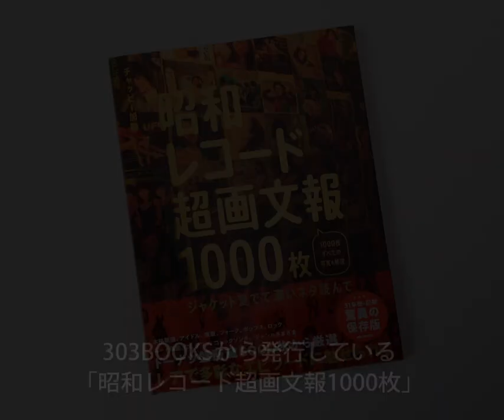『ホントのコイズミさん』#45 チャッピー加藤さん編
ゲスト：チャッピー加藤さん

本を開けば、新しい世界への扉が開く。小泉今日子さんの傍らにはいつでも本がありました。
自ら「本」と「本に関わる人たち」に会いに行き、語らい、紡いでいく……。自分という旅路を歩む者たちの止まり木的存在が、ポッドキャスト番組「ホントのコイズミさん」です。

撮影・編集：303 BOOKS